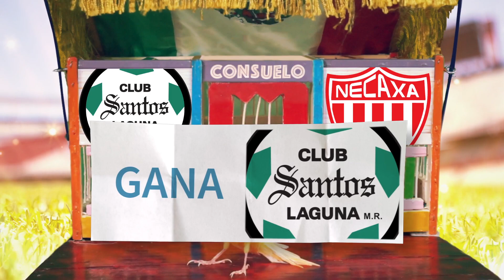PREDICCIONES JORNADA 10 GUARD1ANES 2021 LIGA MX ⚽️ PRONÓSTICOS JORNADA 10 Liga MX | Futbol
Traído desde Coyoacán, llega Consuelo, el canario de los PRONÓSTICOS de la JORNADA 10 de la LIGA MX GUARD1ANES 2021.

mis predicciones de la jornada 10 Liga MX guardianes 2021
mis predicciones de la jornada 10 Liga MX guard1anes 2021
Pronósticos de JORNADA 10 de la LIGA MX  GUARD1ANES 2021.
PREDICCIONES JORNADA 10 de la LIGA MX  GUARD1ANES 2021.
PRONÓSTICOS JORNADA 10 de la LIGA MX  GUARD1ANES 2021.